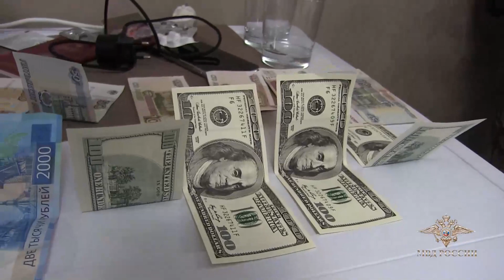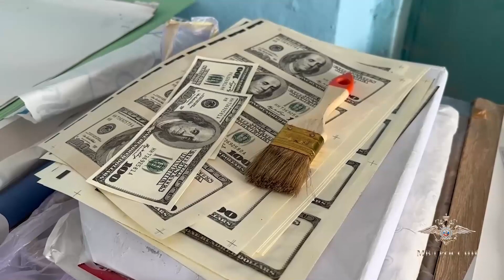Ирина Волк: В Москве полицейскими пресечена деятельность мошенников, предлагавших обменять валюту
Сотрудниками Главного управления экономической безопасности и противодействия коррупции МВД России совместно с коллегами из Пензенской и Саратовской областей пресечена противоправная деятельность международной группы, участники которой подозреваются в изготовлении и сбыте поддельных 100-долларовых купюр.

«Оперативниками установлено, что фальшивые банкноты злоумышленники печатали на профессиональном оборудовании с использованием качественного сырья в городе Пензе.

В ходе обысков в типографии изъято 3600 листов формата А4 с подготовленными для нарезки купюрами номиналом 100 долларов США, а также шесть полиграфических клише, компрессор, станок шелковисто-трафаретной печати, три станка офсетной печати, детекторы банкнот и другое оборудование.

Кроме того, в автомобиле одного из соучастников обнаружено сто поддельных 100-долларовых купюр.

Следователем СЧ СУ УМВД России по Пензенской области возбуждено уголовное дело по признакам преступления, предусмотренного частью первой статьи 186 УК РФ», - сообщила официальный представитель МВД России Ирина Волк.